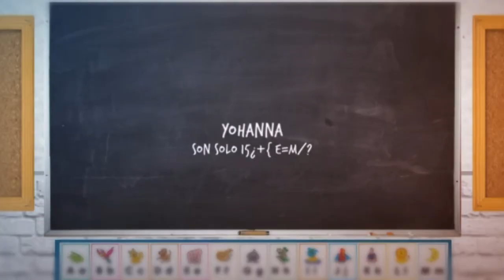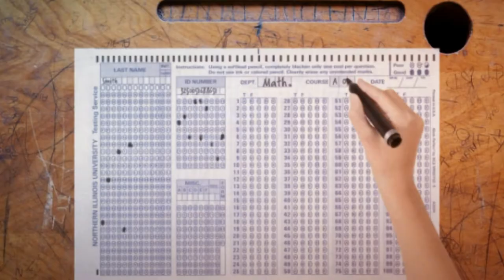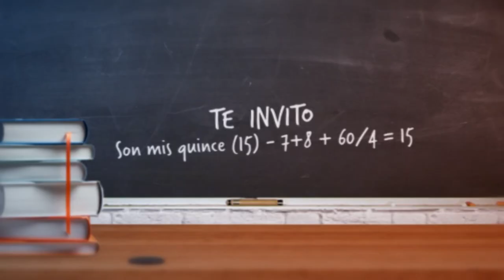INVITACIÓN YP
PROMO VÍDEO 15 AÑOS FIESTA
PARA VER EN HD
VER  HD